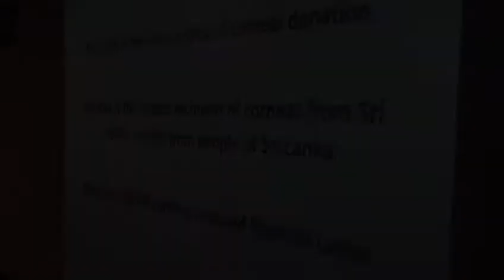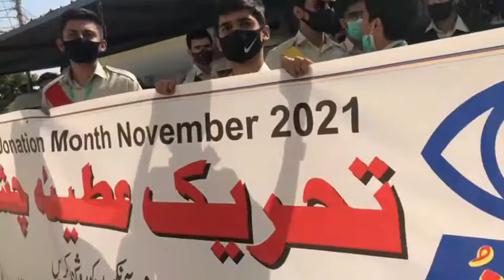Happy Eye Donation Month - PEBS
Pakistan Eye Bank Society organized one day seminar for celebrating November 2021, Eye Donation Month.
Dr Qazi Wasiq – MD PEBS delivered an awareness lecture in this regard.
It is estimated that about 2 million people are blind in Pakistan  out of which 2 lac individuals suffer from corneal blindness.  Corneal transplants have a 95% success rate. Pakistan Eye Bank Society has been highly active in raising awareness about the need for corneal donations. A large number of school students and teachers attended this seminar followed by the walk for corneal donation awareness. Our future generation can achieve this blindness prevention milestone. Mrs. Nusrat Jahan – PRS PEBS, Dr. Kashif Farooqui, Waseem Rais – Administrator- PEBS, Kamran Agha, Saeed Khawer , Rubina Rasheed, Zulfiqar Awan & Huma Shahzad also attended the program.